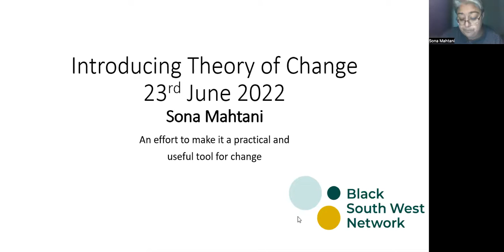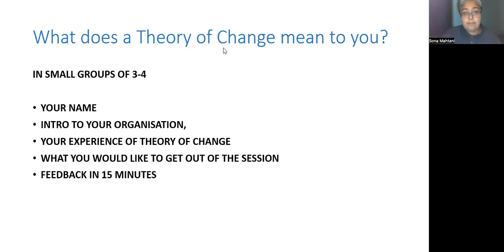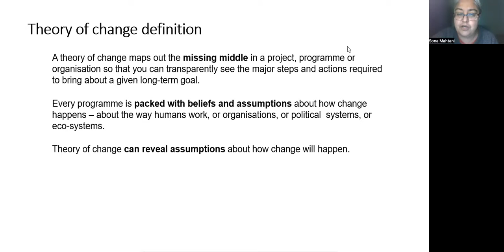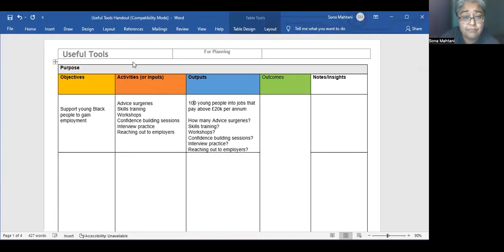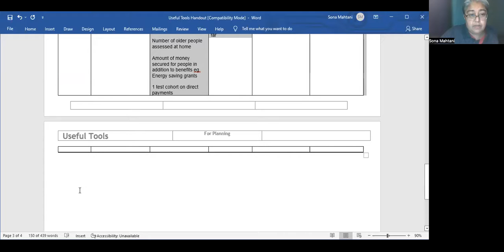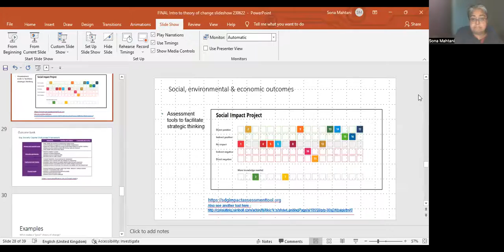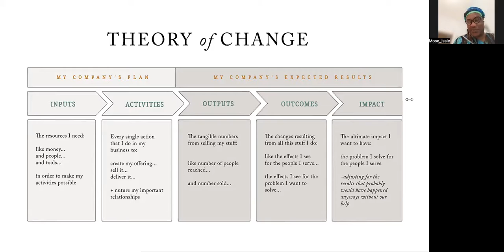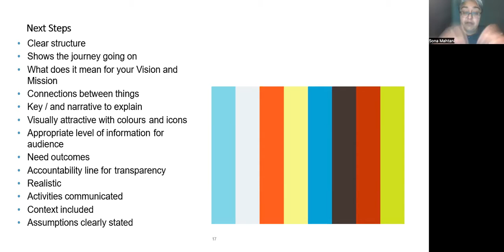How to Build your Theory of Change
This workshop is part of a series of business support workshops aimed at delivering growth in social enterprise, business, innovation, and employment. This event is focused on the Business Model Canvas and Theory of Change.